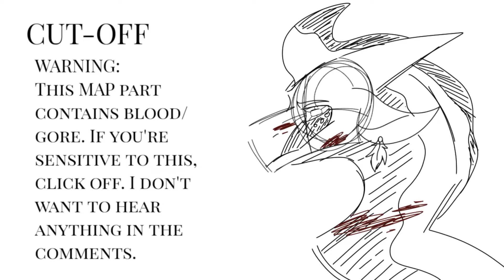"Panic Room" Orca AU MAP Part 12 (Wings of Fire)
Yay, I'm back.

Programs used: Firealpaca, Cutecut Pro, YouCut
Characters: Orca, Coral, three anonymous SeaWings

Please do not trace, steal, or highly reference my art.
You may include me in an animator tribute but please properly credit me, that’ll be great.